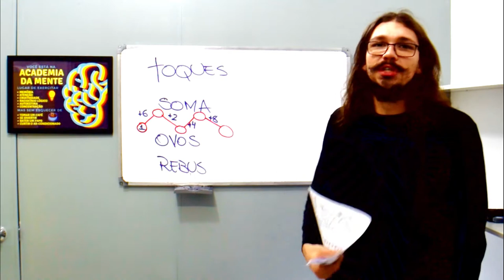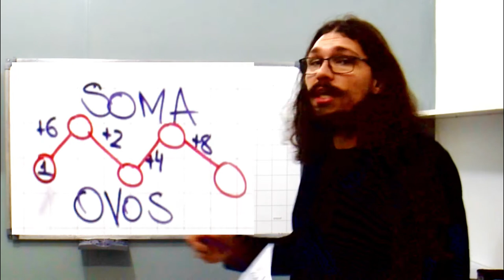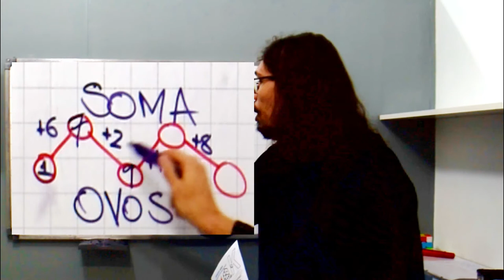EXPRESSÕES DO LATIM - QUARTA-FEIRA - EXERCÍCIOS.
💡 Semana passada conversamos sobre com a língua latina foi importante em diversas áreas de estudo. Na Renascença italiana, que exaltou ideias e estética de Roma e da Grécia antigas, o latim era usado na literatura, filosofia, medicina e em documentos legais.
🧠 Assim, muitas locuções latinas cristalizaram-se e continuam sendo usadas até hoje, principalmente na linguagem científica, filosófica, técnica, religiosa, médica e jurídica, contrariando a opinião de que o latim é uma língua morta, por não ser falada em nenhum lugar, com exceção do Vaticano.
💡 Usamos muitas citações latinas que expressam muito com poucas palavras, provérbios elaborados a partir de observações feitas há mais de dois mil anos que ainda se aplicam no presente tal acontecia no passado distante. Tanto assim que esta semana trataremos de algumas expressões frequentemente usadas ou não, mas que certamente nos ajudarão a refletir o nosso dia a dia.